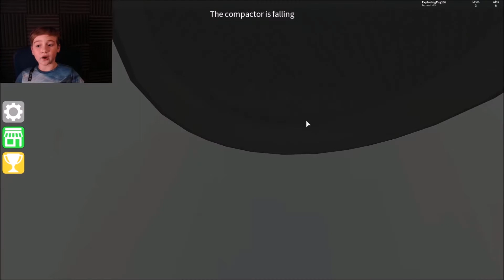FREE ROBUX GIVEAWAY RIGHT NOW